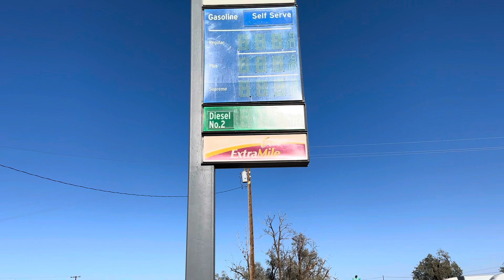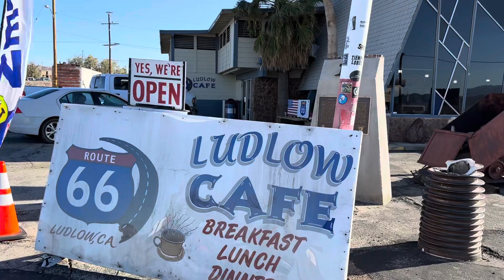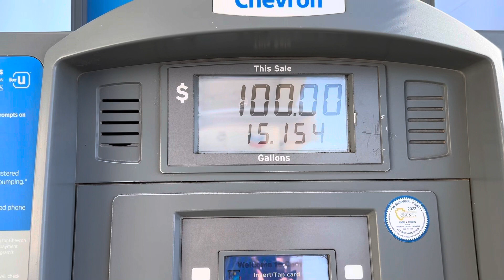Luwlow California Ruta 66